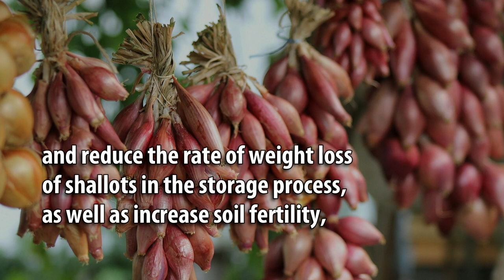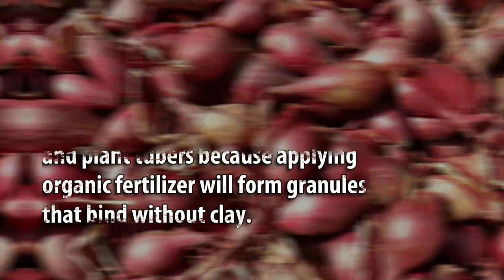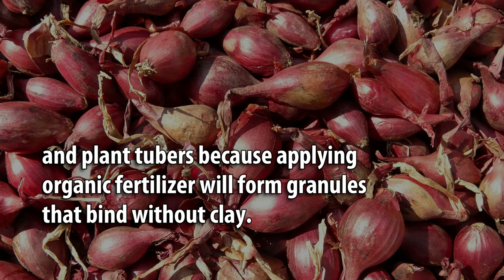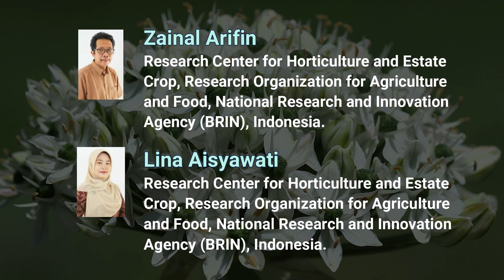Organic Fertilization on Shallot